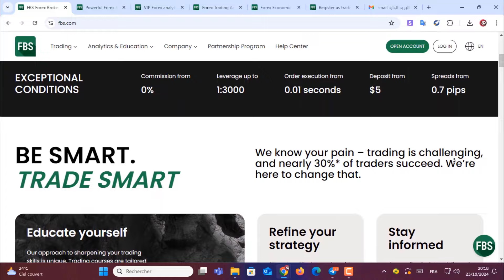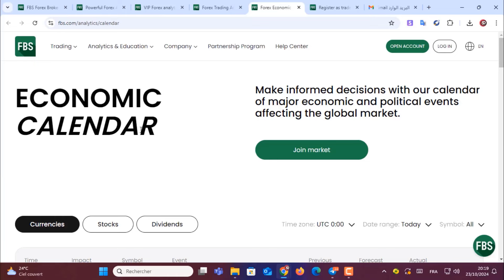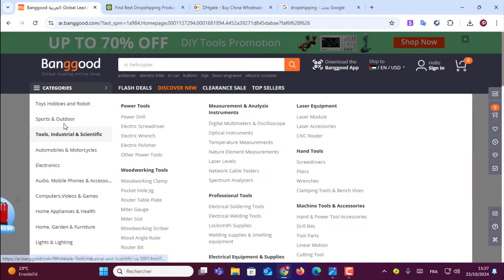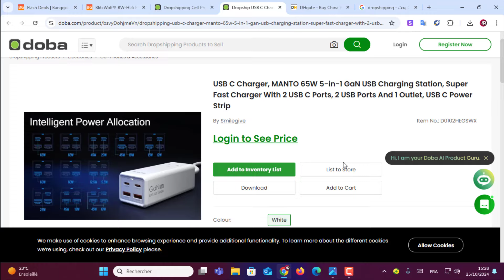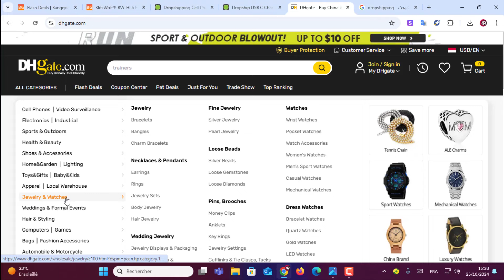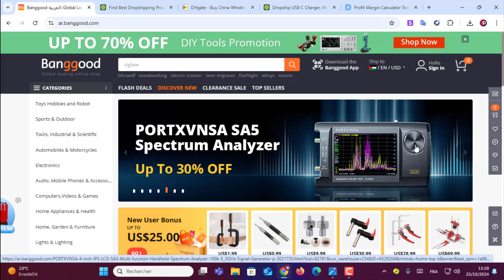3 CHEAPEST SITES TO BUY PRODUCTS - FOR CUSTOMERS AND DROPSHIPPERS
3 Cheapest Sites to Buy Products - Valid for Customers and Dropshippers